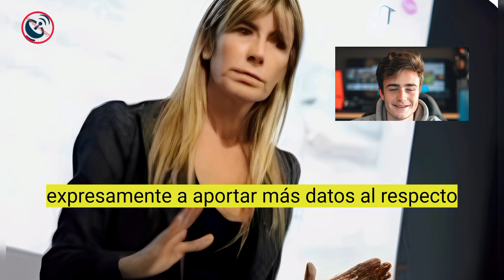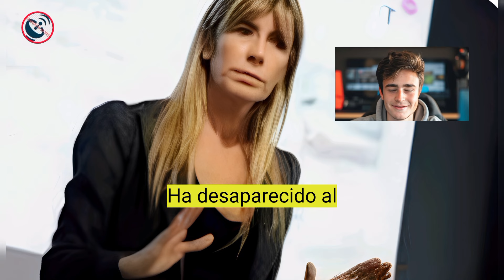"La Complutense Suspende Graduación: Impacto en los Másteres de Begoña Gómez"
En este video te contamos todo sobre la reciente suspensión de la graduación en la Universidad Complutense de Madrid, afectando a la escuela donde Begoña Gómez, esposa del presidente del Gobierno, imparte dos másteres. Analizamos las razones detrás de esta decisión y su impacto en los estudiantes. ¡No te lo pierdas!